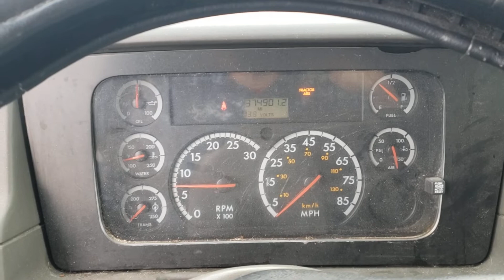2003 STERLING M7500 ACTERRA For Sale